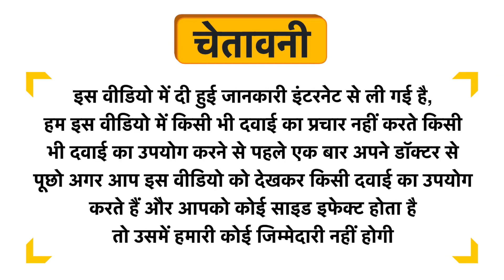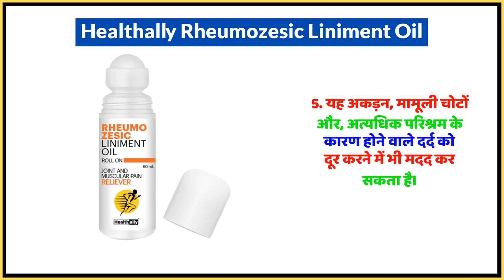Healthally Rheumozesic Liniment Oil Uses in Hindi | Side Effects | Dose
Healthally Rheumozesic Liniment Oil Uses in Hindi | Benefits | Side Effects | Dose